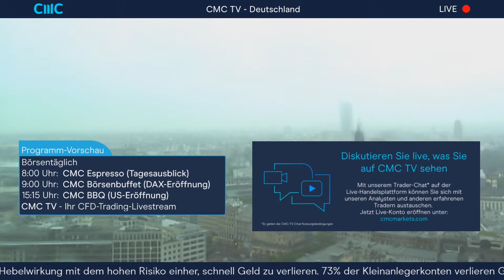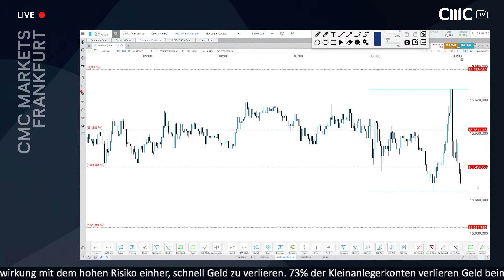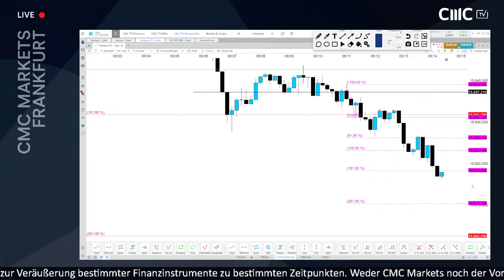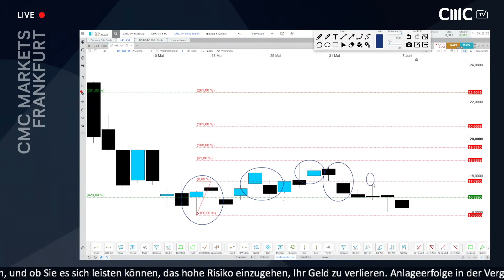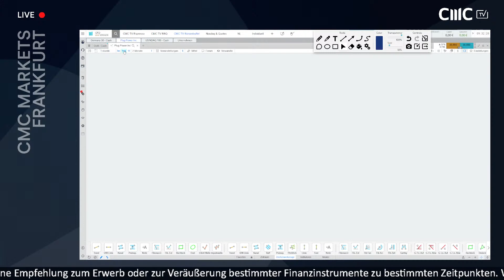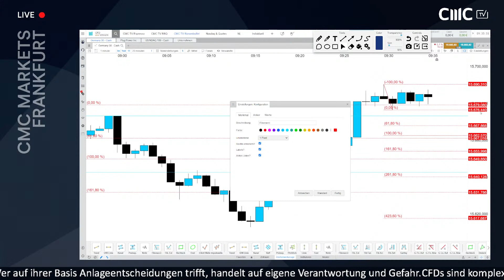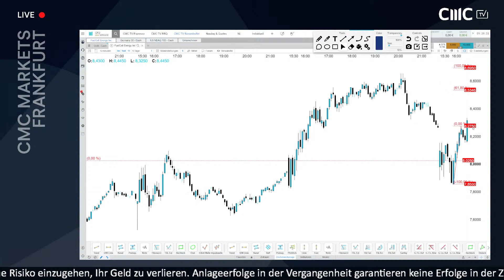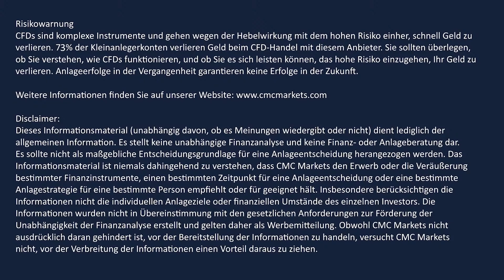DAX nach Rekord ohne Richtung (CMC Börsenbuffet 7.6.21)